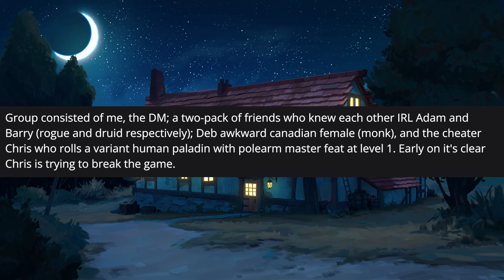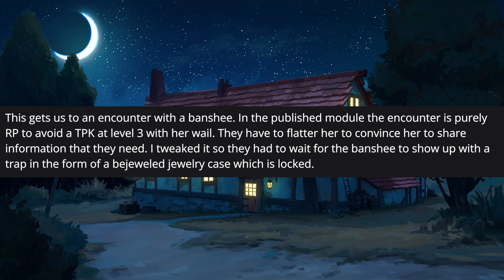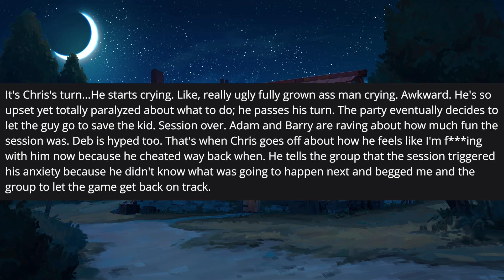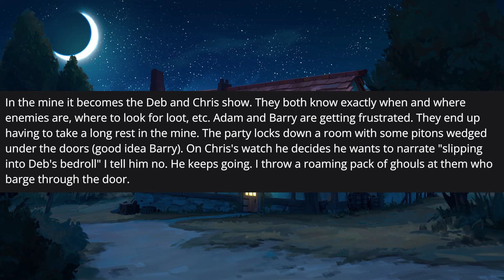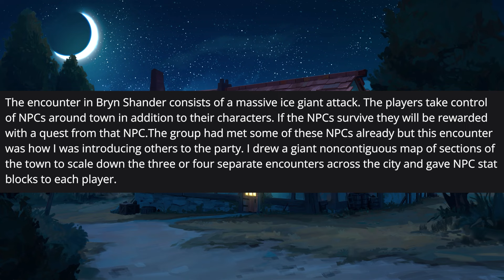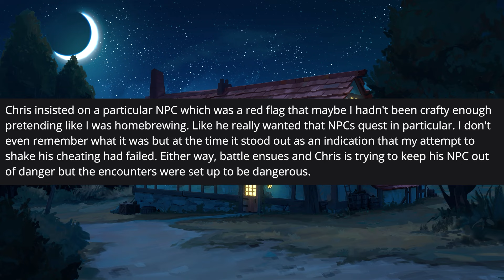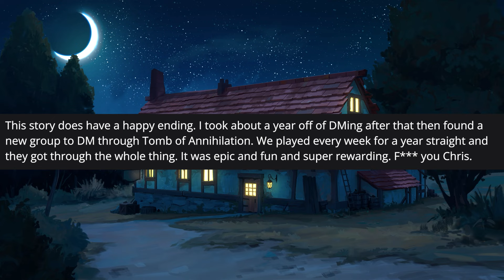The Chris Saga: D&D's Most CONTROLLING Player Ever!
Have you ever dealt with a D&D player that that they deserve to win every encounter and know ahead of time what is going to happen? Today's dnd horror story from r/rpghorrorstories centers around the Chris Saga.

Chapters:
0:00 Intro
0:42 Part 1
6:27 Part 2
11:29 Part 3
17:26 Closing Thoughts
Special Shoutouts!
➡ Cartography by Czepeku find their Cinematic Scenes for DnD, Pathfinder and other RPGs
➡ This video was is edited by  @twistedpinttavern